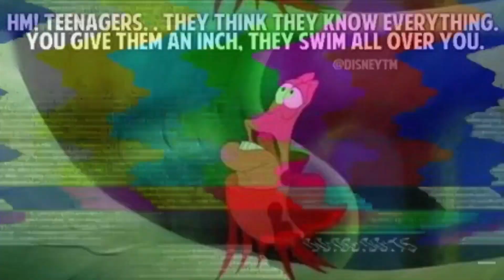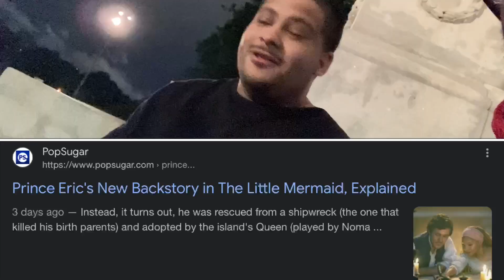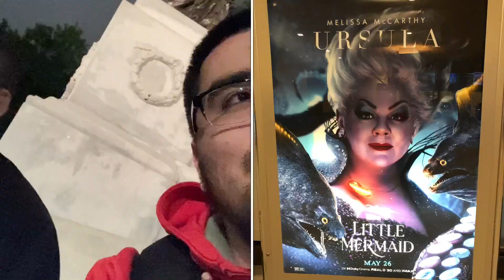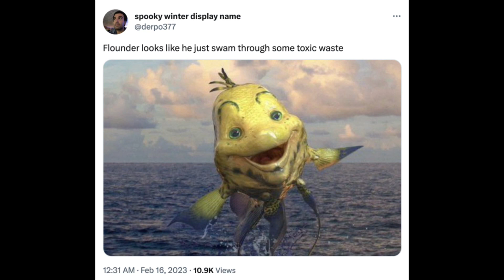DEFINITELY IN OUR TOP 5 DISNEY LIVE ACTION!! | The Little Mermaid Movie Review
**Happy June 1st y'all! More reviews are on the way; as well as reactions so be on the lookout for them!!**

Nuno's Snap: felixafigueroa1